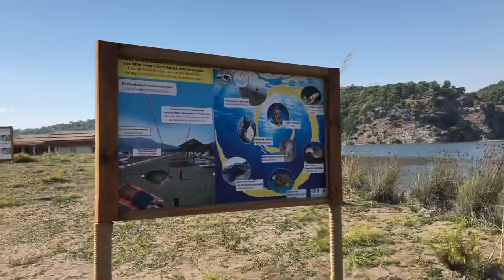Last day | Mud bath | Dalyan ruins | Turtle beach | Airport time ✈️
Requested videos
Let’s be friends 🐝
29 Blackdown view, Norton, TA2 6RP
Love you BEEutiful people
xxx